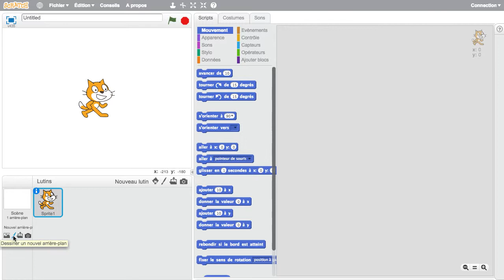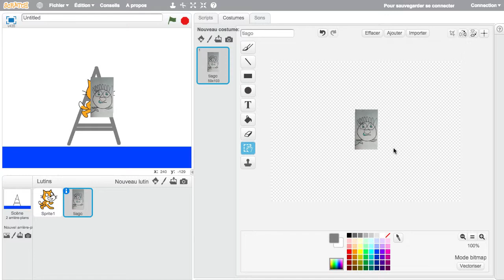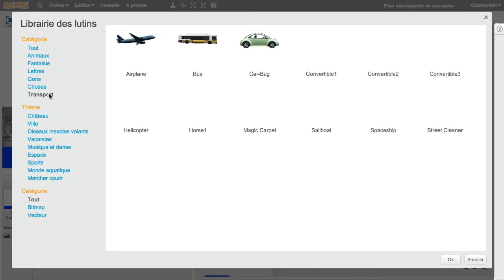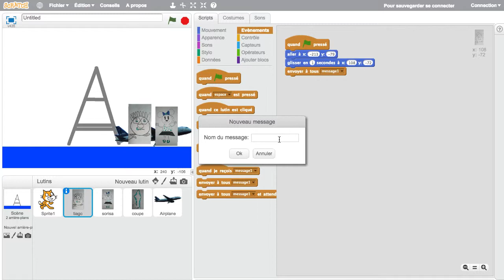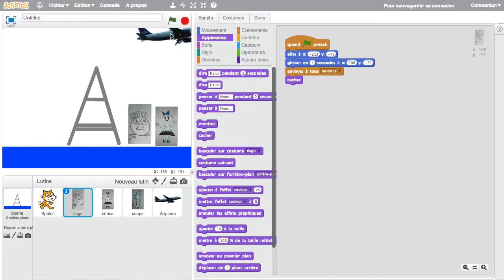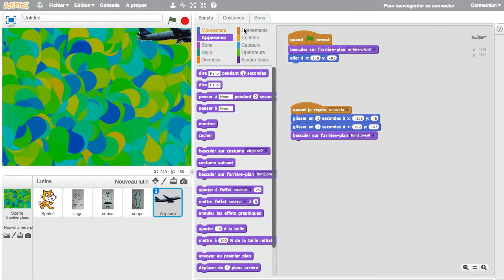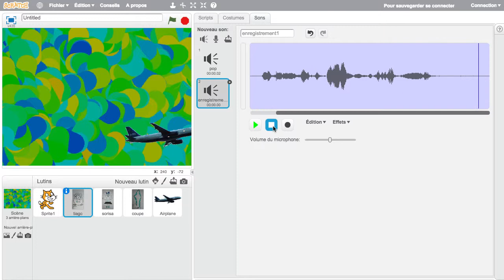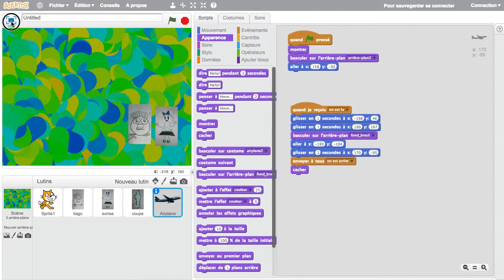Scratch B4 - Français - coding-for-kids-intel.com